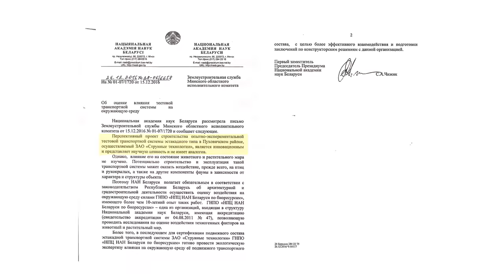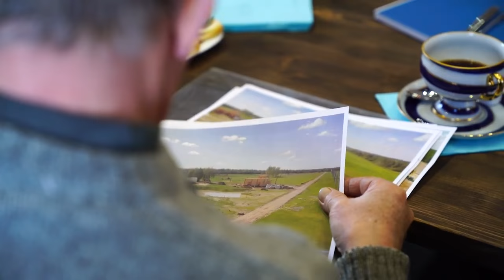Представители Академии Наук РБ в ЭкотехноПарке SkyWay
ПРЕДСТАВИТЕЛИ АКАДЕМИИ НАУК РБ: «РЕЗУЛЬТАТЫ SKYWAY ВПЕЧАТЛЯЮТ»

Предлагаем вашему вниманию видеорепортаж, записанный в рамках визита представителей Национальной Академии Наук Республики Беларусь в ЭкоТехноПарк SkyWay. Делегацию возглавлял академик, доктор биологических наук, профессор, академик-секретарь отделения биологических наук НАН РБ Михаил Никифоров.

В составе делегации также присутствовали: доктор биологических наук, член-корреспондент, директор ботанического сада НАН Беларуси Владимир Титок и заведующий сектором экологической оценки преобразований окружающей среды ГНПО «Научно-практический центр НАН Беларуси по биоресурсам» Руслан Новицкий.

Генеральный конструктор SkyWay Анатолий Юницкий ознакомил экспертов с инновационной транспортной технологией и текущим этапом строительства в ЭкоТехноПарке, и, кроме того, продемонстрировал собственные разработки компании в области современных технологий выращивания растений и восстановления плодородности почвы.

Итогом визита стало обсуждение стратегии дальнейшего сотрудничества и взаимодействия между организациями.